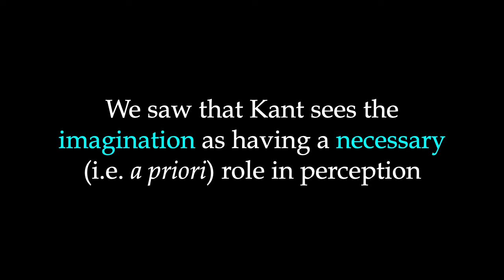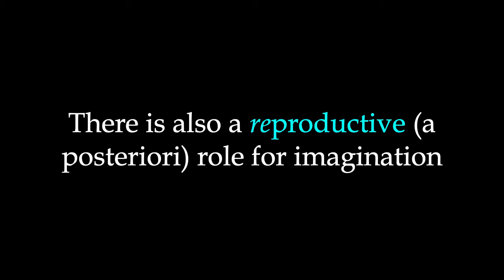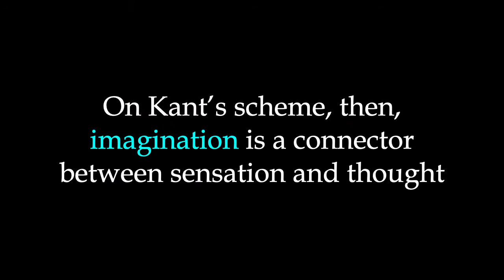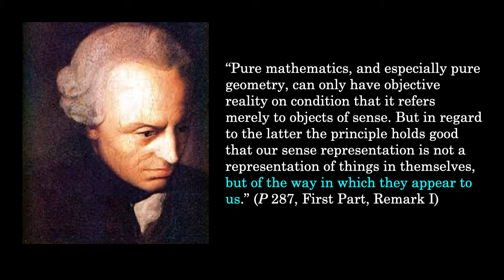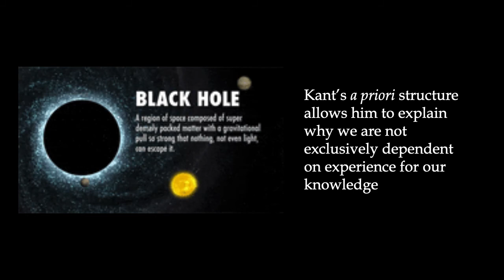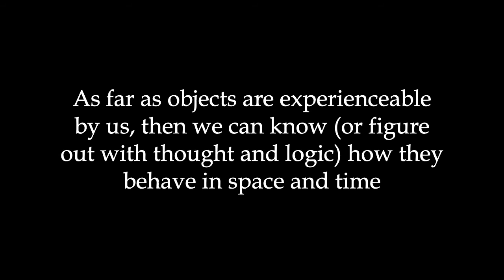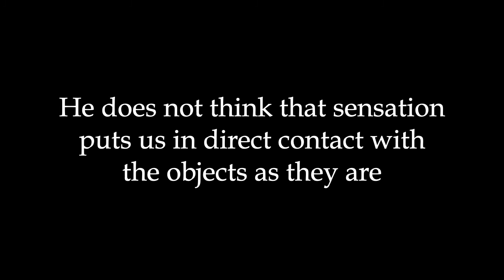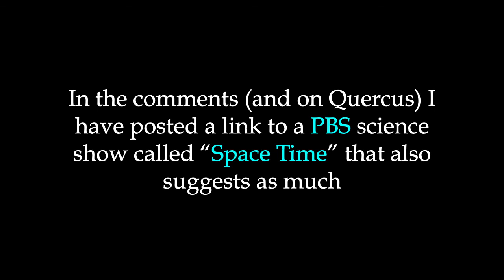Lecture 14: Kant's Solution: Does He Fix the Empiricist Problem of Perception?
This lecture first completes our discussion of Kant's theory of the imagination by talking about the REproductive role of the imagination. It then discusses Kant's representationalism and shows how Kant thinks he can eliminate Humean doubt about causation, sensation and reason.